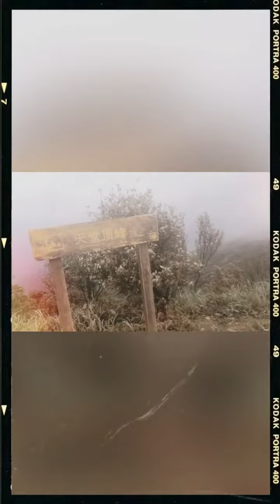146 云不遮月833 龙门南昆山